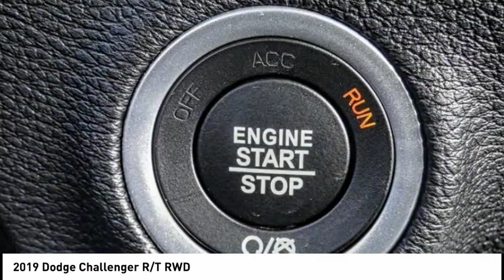2019 Dodge Challenger MONTEREY PARK ROSEMEAD EL MONTE MONTEBELLO LOS ANGELES C6244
2019 Dodge Challenger R/T RWD

1100 W Main St.

BRAVO CHRYSLER DODGE JEEP RAM OF ALHAMBRA, PROUDLY SERVING LOS ANGELES, SAN GABRIEL VALLEY, MONTEREY PARK, EL MONTE, AND SURROUNDING CALIFORNIA LOCATIONS. THIS VELVET RED PEARL 2019 Dodge CHALLENGER IS EQUIPPED WITH A HEMI 5.7L V8 Multi Displacement VVT, AUTOMATIC TRANSMISSION, AND RECEIVES AN ESTIMATED 15 City/23 Hwy MPG. CONTACT BRAVO CHRYSLER DODGE JEEP RAM OF ALHAMBRA TO SCHEDULE A TEST DRIVE AND TAKE THIS 2019 Dodge CHALLENGER HOME TODAY, OR VISIT OUR SHOWROOM CONVENIENTLY LOCATED AT 1100 W. MAIN STREET ALHAMBRA, CA 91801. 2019 Dodge CHALLENGER R/T RWD $3,750 off MSRP! 2D Coupe HEMI 5.7L V8 Multi Displacement VVT RWD 8-Speed Automatic Factory MSRP: $39,800 Bravo Chrysler Dodge Jeep RAM dealership is a new kind of dealership, where we put our customers ?? needs first. We are located in Alhambra, CA, just miles east from the Downtown Los Angeles area. Our dealership has been proudly serving the Los Angeles area and the San Gabriel Valley community under our new ownership as of June 6, 2017. When coming into contact with our dealership, you will receive personalized attention from all of our employees. We are a honest and transparent dealership that is willing to reach a fair deal with you! We always maintain an up-to-date inventory of nearly 400 units, with a wide selection of new and certified pre-owned Chrysler, Dodge, Jeep, and Ram vehicles and other pre-owned vehicles of other makes and models for you to choose from. When shopping for a new vehicle you will get assigned a professional Product Specialist to help you complete your purchase. Our Service Department does not fall behind, we have on-hand knowledgeable Service Advisor ??s that offer multi-lingual service in English, Spanish, and Mandarin Chinese. Prices do not include government fees and taxes, any finance charges, any dealer document processing charge, any electronic filing charge, and any emission testing charge. Prices of vehicles on this website do not necessarily include accessories that may have been installed on any of our vehicles at the dealership. Advertised selling price does NOT apply to leases. Here at Alhambra Chrysler Dodge Jeep Ram, we will work with you on getting the most value for your current vehicle trade in, no matter the condition it is in, and get you into the new or pre-owned vehicle you want! While every reasonable effort is made to ensure the accuracy of this information, we are not responsible for any errors or o Stock #: C6244 | VIN: 2C3CDZBT3KH737421 | 2019 Dodge Challenger R/T RWD Bravo Chrysler Dodge Jeep Ram